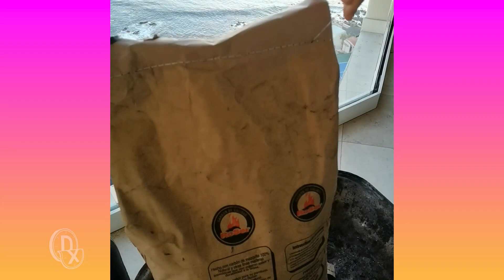Oddly Satisfying Video with Relaxing Calming Music that Helps Sleep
Oddly Satisfying Videos are back :) Daily Dose of Satisfaction calming videos with chill relaxing music to help sleep better at night.  Satisfy vibes with calm songs, enjoy!   Satisfy videos have millions around the world with sleeping and reducing stress.